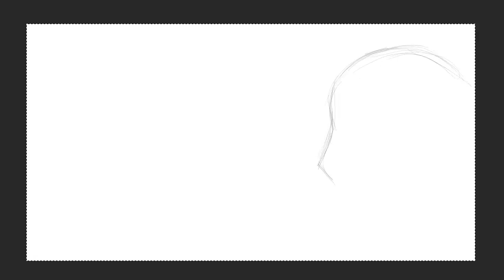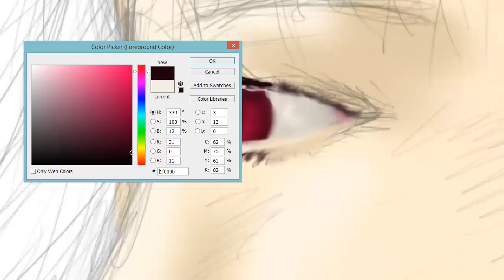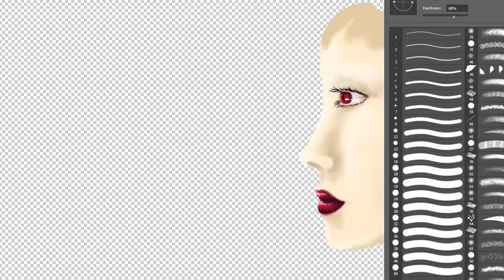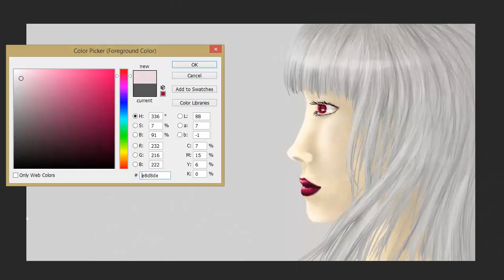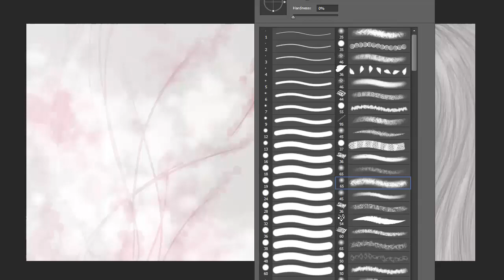bloody sakuras - speed paint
speed paint

this is my first attempt at a speed paint + 1st video, so be nice...